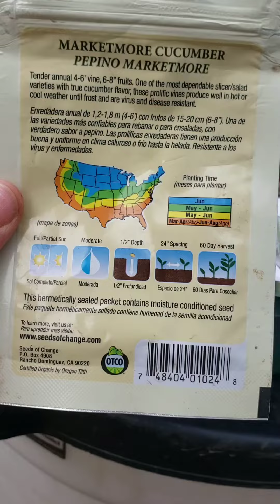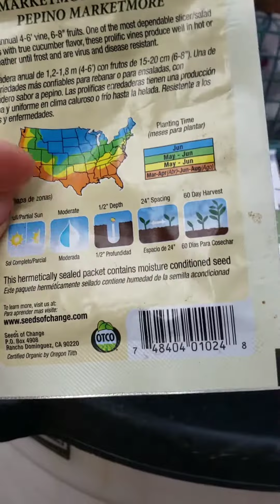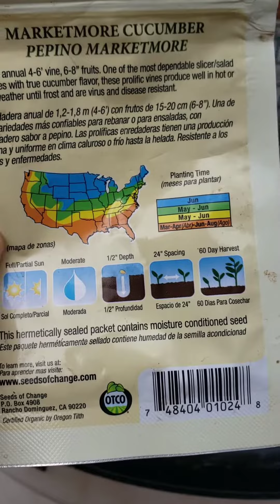Start a 2nd Summer Garden!